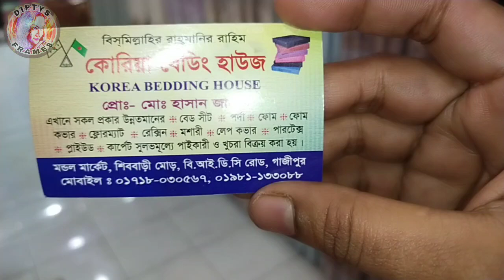Curtains Price In Bangladesh 2021| Porda Collection | পর্দা ডিজাইন | Diptys Frames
পর্দার পাইকারি মার্কেট,পর্দার পাইকারি দাম,wholesale market in dhaka,islampur wholesale market,best business ideas in bangladesh,ব্যবসার আইডিয়া,পর্দার পাইকারি মূল্য,low cost business idea in bangladesh,জানালার পর্দার ডিজাইন ও দাম,দরজা ও জানালার পর্দা,ঘরের পর্দার ডিজাইন,অফিসের জানালার পর্দা,কম দামে পর্দা,কম দামে জানালার পর্দা মার্কেট,Low Price Window Curtain Market,জানালার পর্দা মার্কেট,business ideas,business plan

Shope Address :

Korea Bedding House
প্রোঃ মোঃ হাসান জামান
মন্ডল মার্কেট, শিববাড়ী মোড়,
বি,আই,ডি,সি রোড গাজীপুর।
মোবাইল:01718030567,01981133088